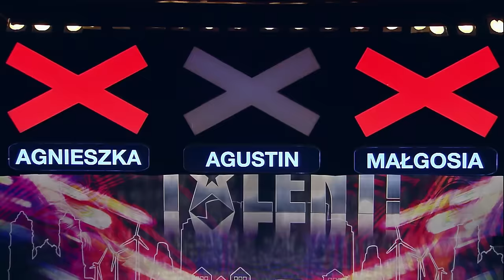Zaśpiewała utwór Agnieszki Chylińskiej...Jurorka była w szoku [Mam Talent!]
Już po raz jedenasty zespół poszukiwaczy talentów, w składzie: Agnieszka Chylińska, Agustin Egurrola i Małgorzata Foremniak, wyruszy w Polskę, by odnaleźć tych wyjątkowych, niezwykłych, jedynych w swoim rodzaju. W Katowicach, Gdańsku, Krakowie, Poznaniu i Warszawie jurorzy od świtu do nocy obejrzą i ocenią niezwykłe przedstawienia uczestników, którym towarzyszyć będą Marcin Prokop i Szymon Hołownia.